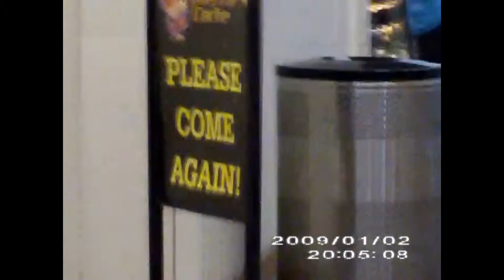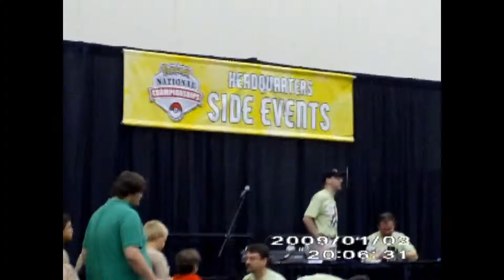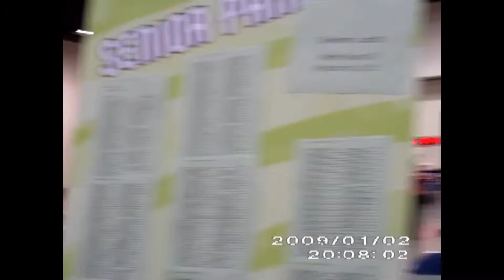pokemon nationals 2010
I trek to the 2010 US pokemon national tournament.